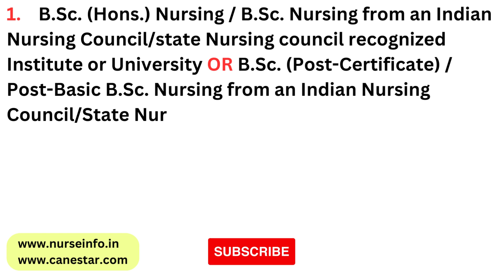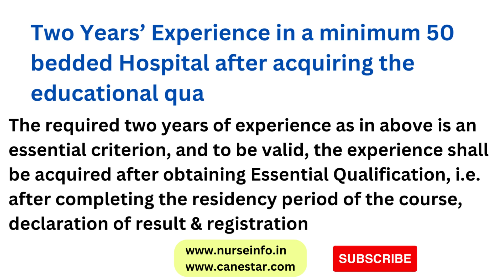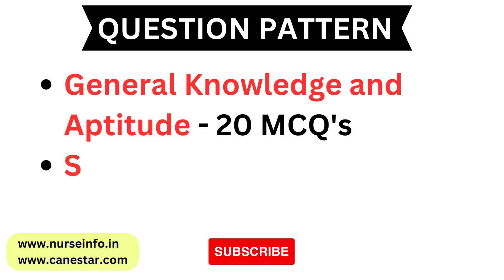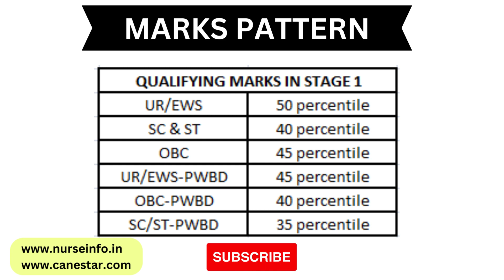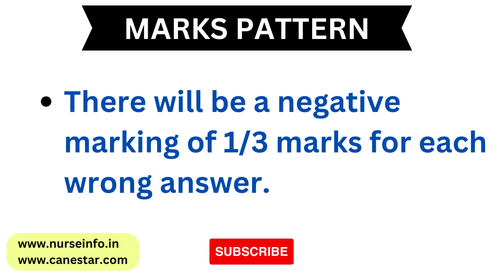NORCET 5 EXAM PREPARATION | ELIGIBILITY | EXAM PATTERN | STAGE 1 | STAGE 2 | QUESTION MARK PATTERN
In this video, we have given detailed information about NORCET 5 Exam Preparation and include complete information given below.

For more information about neet exam 2023 preparation and questions, follow our channel...